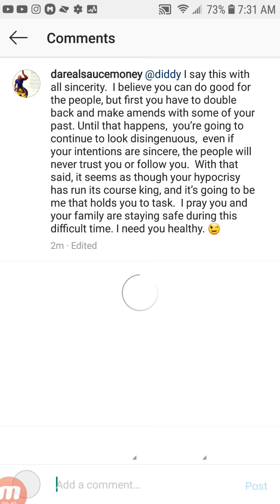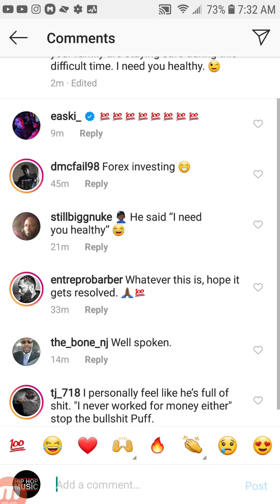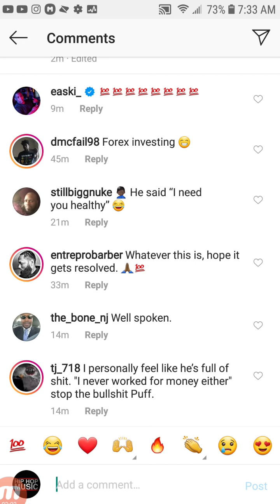SAUCE MONEY Sends DIDDY A Message After Unbelievable Comments PUFF Made